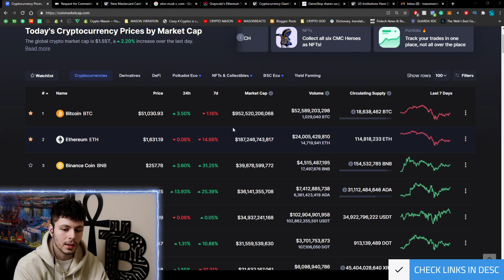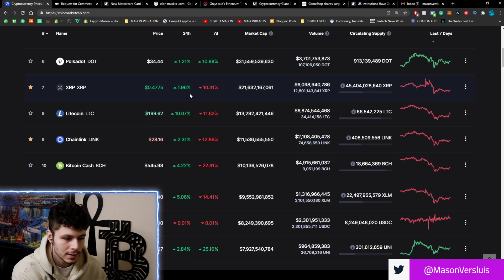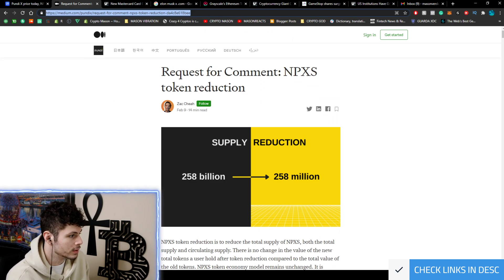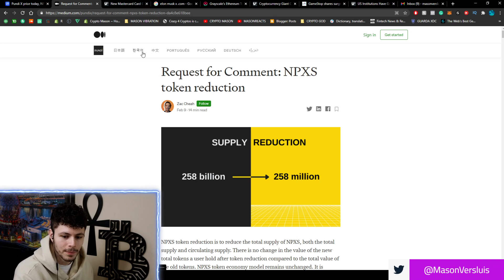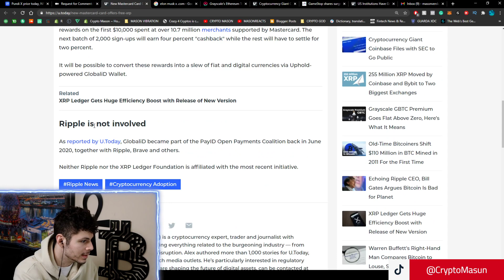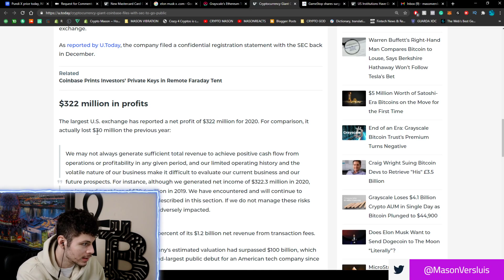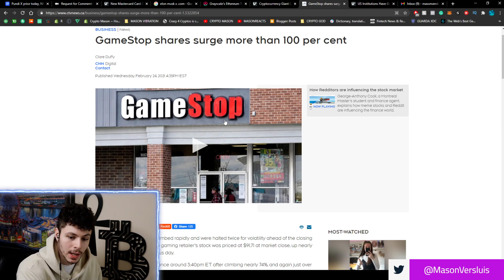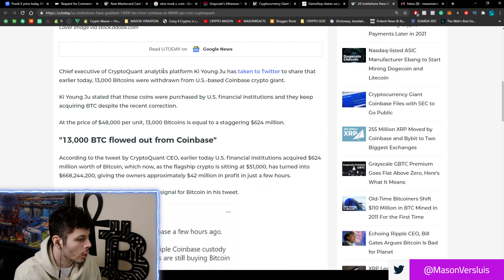XRP DEBIT CARD, PUNDI X SUPPLY CUT CONFIRMED ⚠️✅